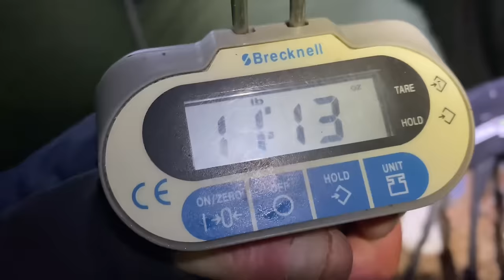Sea Fishing Uk | Winter Beach Fishing Campaign | Blackpool Sands-Big Bull Huss | Vlog#72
WINTER BEACH CAMPAIGN 2023 Blackpool sands Devon.

Join us for another go at Blackpool Sands, targeting big bull Huss in bad weather conditions using a variety of Baits.

Big fish pulley rigs available online mail order FREE DELIVERY fishingguidesdevon.co.uk/shop 👍